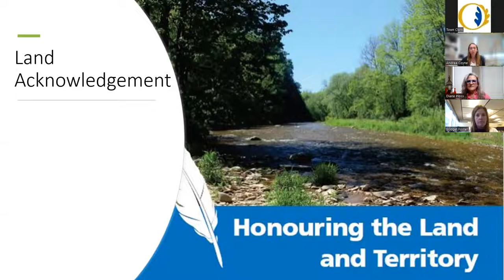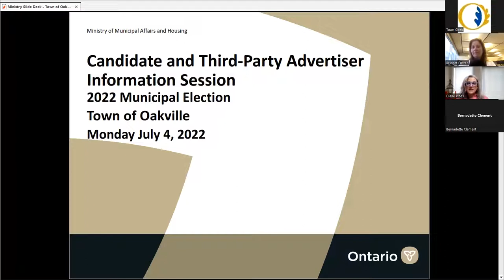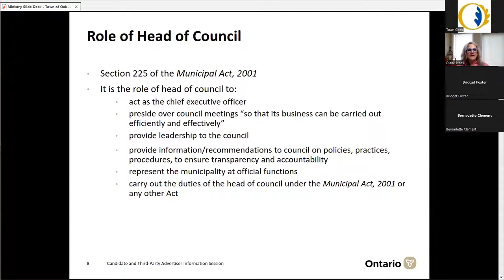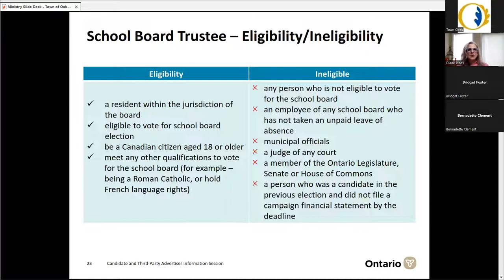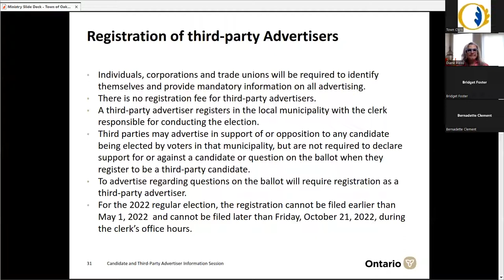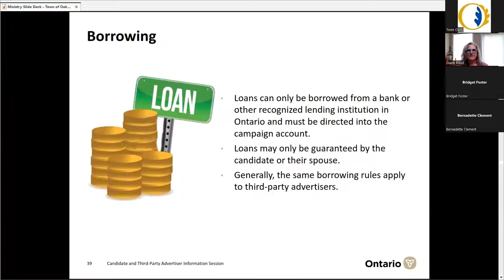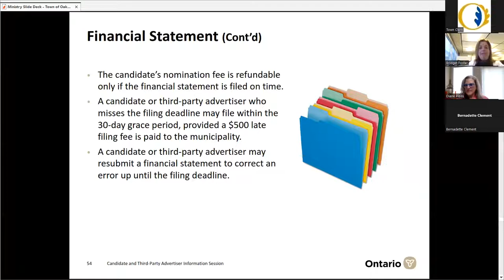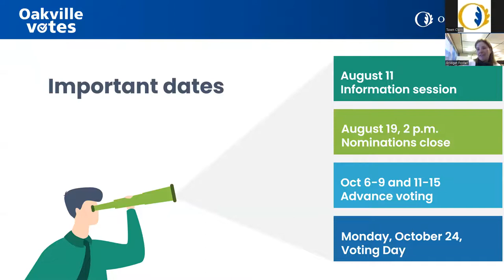2022 Municipal Election Candidate Session on July 4, 2022